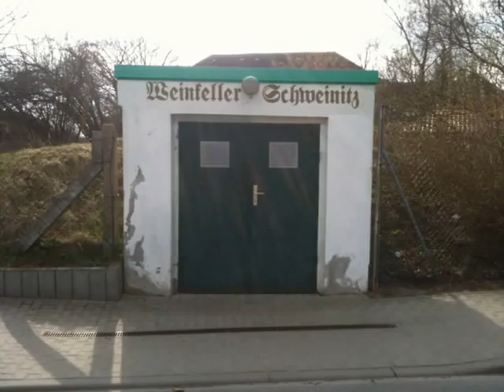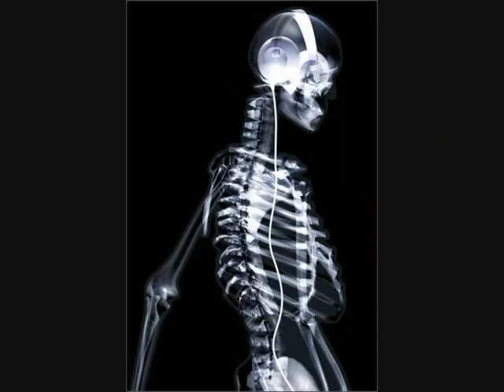(K)nocker Junior`s B-Day Party 7.5.2011 @ Alter Weinkeller Schweinitz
Location: Alter  Weinkeller ,obere weinberge in 06928 Schweinitz bei Jessen

kommt u feiernt mit uns!